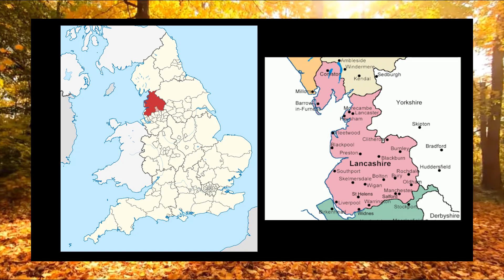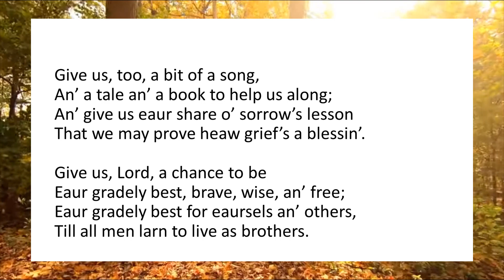"A Gradely Prayer" by Teddy Ashton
Dedicated to the people of Lancashire